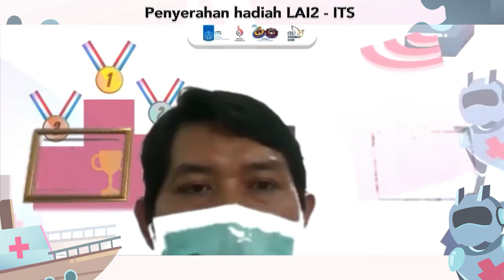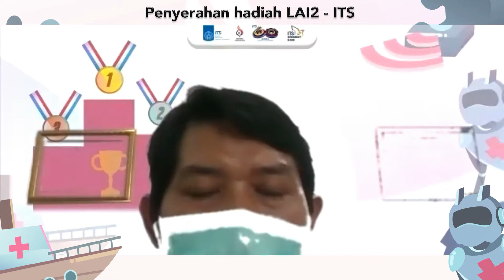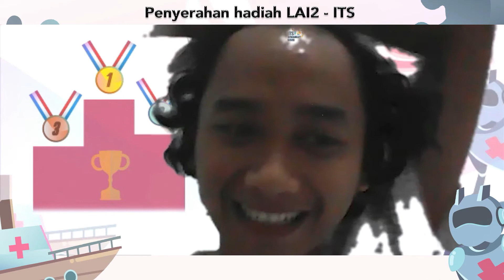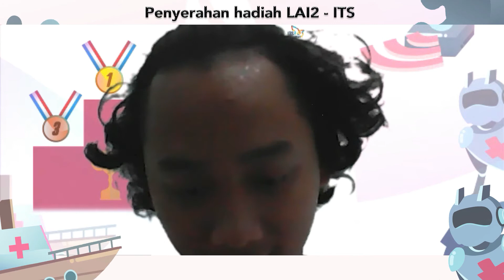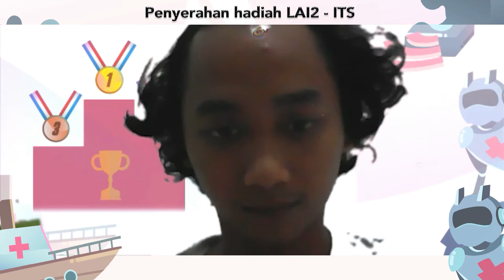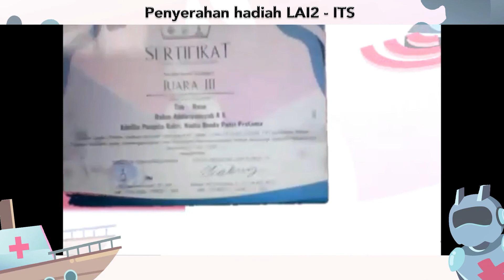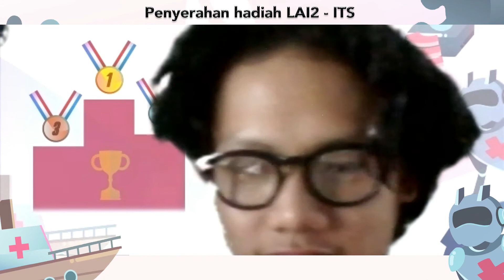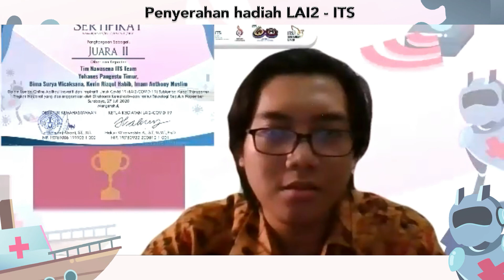Penyerahan Simbolis Hadiah LAI2 - ITS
Penyerahan hadiah LAI2 - ITS dilaksanakan pada tanggal 24 September 2020 secara daring

Daftar Pemenang Juara LAI2 - ITS
- Sub Lomba Robot :
1. Kuybot (Institut Teknologi Sepuluh Nopember)
2. Cocingbot 19 (Politeknik Elektronika Negeri Surabaya)
3.  ROSE (Institut Teknologi Telkom Surabaya)

- Sub Lomba Detektor
1. Instone (Institut Teknologi Sepuluh Nopember)
2. GATA (Institut Teknologi Sepuluh Nopember)
3. TIMAKI (Politeknik Negeri Madiun)

- Sub Lomba Kapal
1. Doa Ibu (Institut Teknologi Sepuluh Nopember)
2. Nawasena (Institut Teknologi Sepuluh Nopember)
3. Flying Dutchman (Universitas Indonesia)